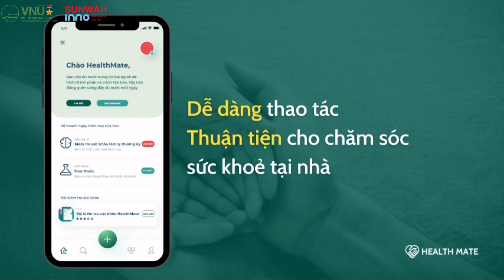Đội 8: HEALTH MATE - ứng dụng hỗ trợ tiền chẩn đoán và chăm sóc sức khỏe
Health Mate là 1 ứng dụng hỗ trợ tiền chẩn đoán và chăm sóc sức khỏe dành cho người dân Việt Nam. Với đầu ra cuối cùng là 1 ứng dụng trên thiết bị di động có khả năng giải quyết được các vấn đề bằng cách cung cấp cho người dân các bài test triệu chứng để đánh giá sơ bộ tình trạng sức khỏe hiện tại và đưa ra hướng xử trí tiếp theo.
Đây là 1 sản phẩm công nghệ y tế hướng trực tiếp đến người dùng, không chỉ có giá trị trong đại dịch mà hoàn toàn có khả năng phát triển mạnh mẽ hơn nữa ngay cả khi đại dịch COVID-19 đi qua.